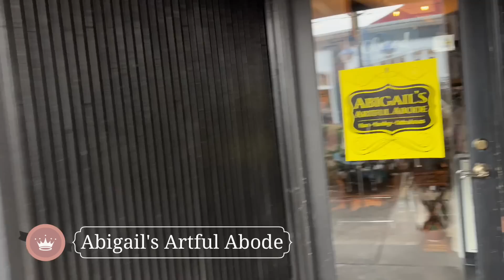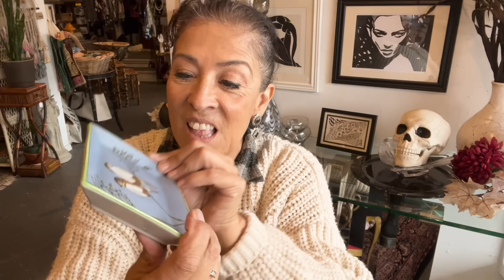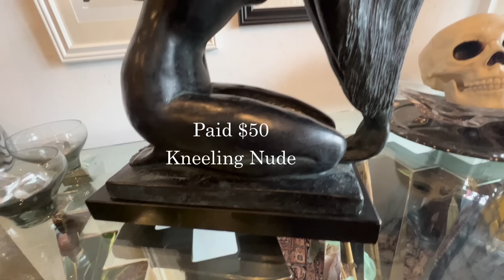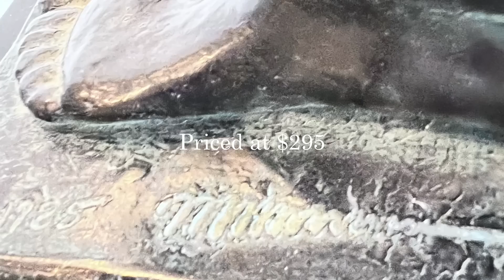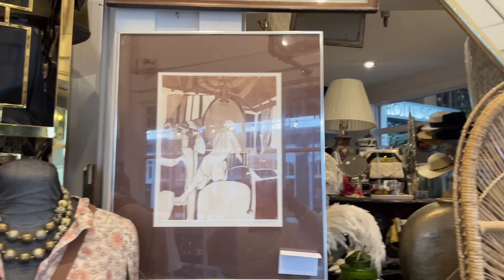Hang With Me At My Vintage And Antique Store For The Day! Unboxing Boho, Eclectic Haul + Great Art!!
Save 15% when using code LOVEITBUYIT at my Etsy and Ebay Shops
Cannot be combined with other sales that may be running
Etsy Shop
Ebay Store

Links to some of my favorite channels are below.

Hello my name is Abby and I am a full time vintage shop owner & owner of an antique booth. I spend my days thrifting and sharing those thrift hauls on YouTube.  I've been self employed for almost 3 years now selling my vintage and antique finds at my brick and mortar store, Abigail's Artful Abode, in Poulsbo, Washington,  online on all the major platforms including Etsy, Ebay, Poshmark and Depop.

I really am passionate about thrifting and reselling 2nd hand, vintage and antique decor items so they can live and be loved in new forever homes. Oh and vintage clothing is a newer adventure for me so look out for those videos as well!

If you love watching  thrifting and thrift hauls, enjoy unusual, fun, funky and fabulous items make sure to subscribe and hit the notification button since I drop a new video every other week! And of course make sure to watch past videos as well!